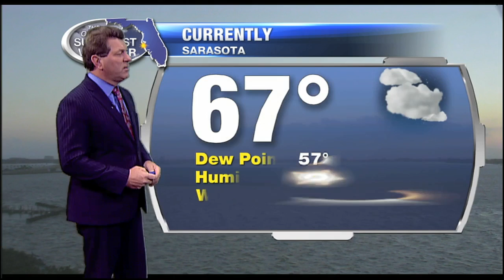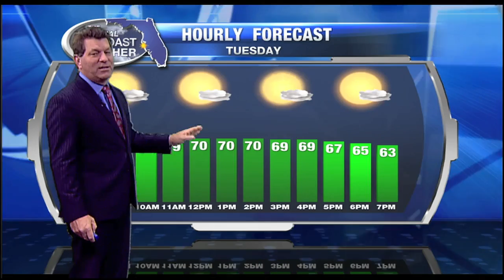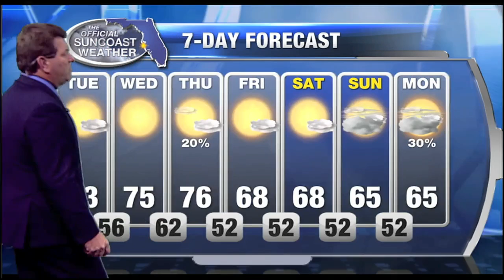6pm Weather Forecast - January 23, 2017